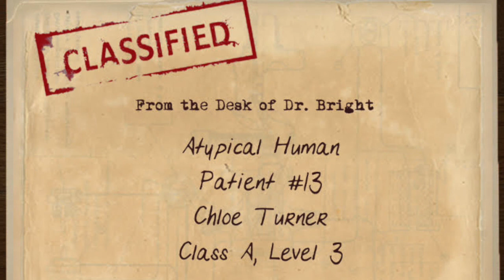17B - Patient #13-A-3 (Chloe)